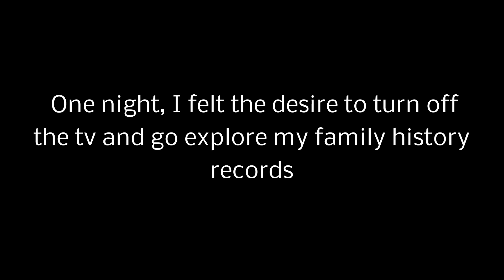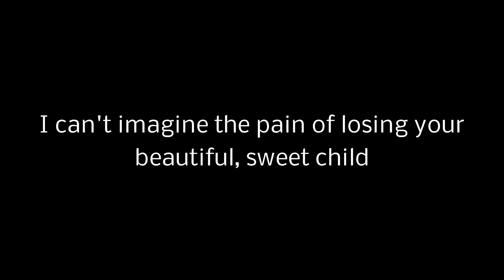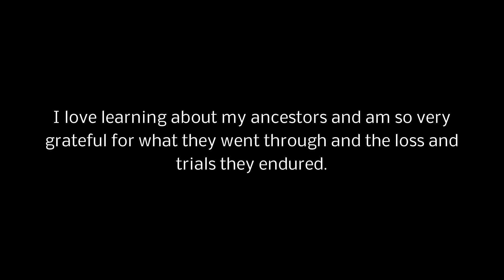Marsala Evelyn Root 1898-1912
A tribute to my great Aunt, Marsala Evelyn Root 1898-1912.